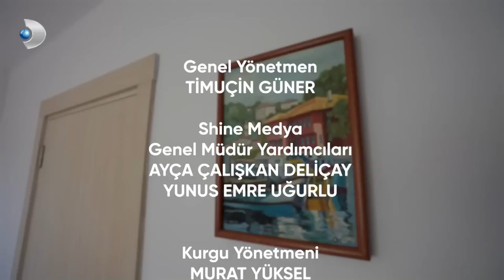Evrim Akın İle Ev Gezmesi 8. Bölüm | Full Bölüm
Renkli kişiliği ve hoş sohbeti ile izleyicilerin her daim beğenisini kazanan Evrim Akın, birbirinden ünlü isimlerin evlerini gezerek çok özel yaşantılarına tanık oluyor. Kanal D’nin, sunuculuğunu Evrim Akın’ın yaptığı “Evrim Akın İle Ev Gezmesi” Kanal D'de!

“Evrim Akın ile Ev Gezmesi” bu hafta açıklamalarıyla gündemi belirleyen ünlü astrolog Nuray Sayarı’nın evine konuk oldu. Bodrumdaki yazlığında, muhteşem deniz manzaralı villasının kapılarını açan ünlü astrolog, neşesi ve ses getirecek açıklamalarıyla renkli bir sohbet gerçekleştirdi. Evrim Akın ile birlikte bir de biber dolması yapan Nuray Sayarı mutfakta hünerlerini gösterdi.

‘’Evrim Akın İle Ev Gezmesi’’ yeni bölümleriyle Pazar 13.00' da Kanal D’de!